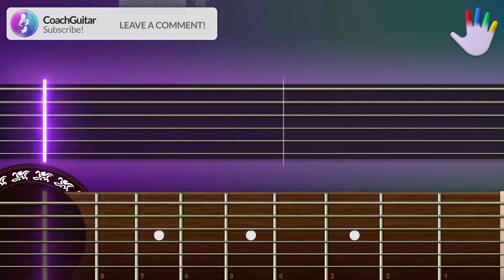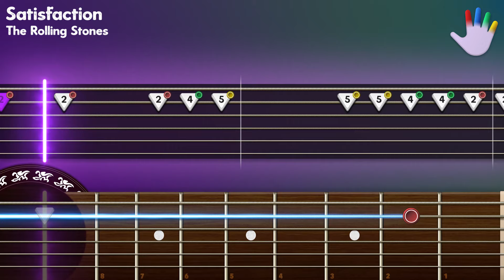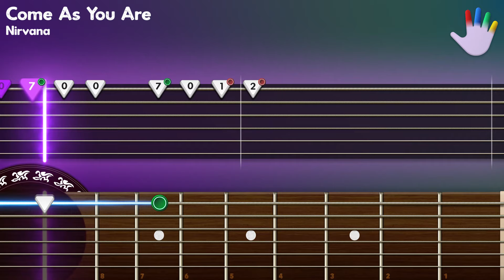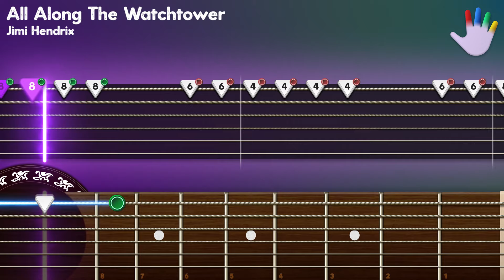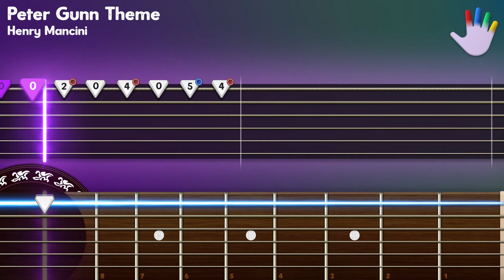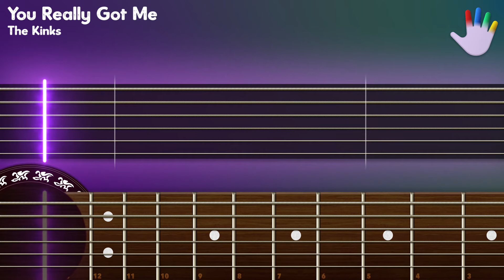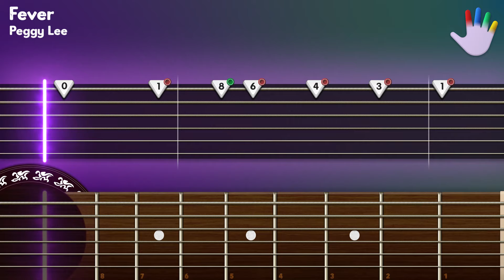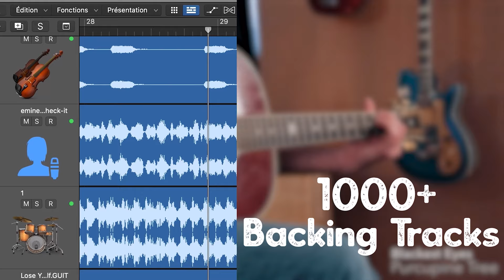TOP 23 iconic Guitar Riffs on One String | Easy Guitar Lessons for Beginners | Chords, Backing Track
Learn how to play «23 Iconic Riffs On One String» on CoachGuitar, for Beginners

00:00 - Intro
00:21 - 7 Nation Army (The White Stripes)
00:45 - Satisfaction (The Rolling Stones)
01:11 - Smoke On The Water (Deep Purple)
01:35 - Another One Bites The Dust (Queen)
01:59 - Come As You Are (Nirvana)
02:16 - Born To Be Wild (Steppenwolf)
02:40 - Smells Like Teen Spirit (Nirvana)
03:04 - Eye Of The Tiger (Survivor)
03:28 - Layla (Eric Clapton)
03:42 - Bad To The Bone (George Thorogood)
04:00 - Let's Do Wild Things (The Troggs)
04:24 - All Along The Watchtower (Jimi Hendrix)
04:39 - Mission Impossible (Lalo Schifrin)
04:59 - Peter Gunn Theme (Henry Mancini)
05:16 - Cocaïne (Eric Clapton)
05:40 - Summer Nights From "Grease" (John Travolta & Olivia Newton-John)
05:57 - You Really Got Me (The Kinks)
06:30 - I Love Rock'n Roll (Joan Jett)
06:49 - Stand By Me (Ben E. King)
07:13 - Fell Good Inc. (Gorillaz)
07:37 - Under Pressure (Queed & David Bowie)
07:51 - Fever (Peggy Lee)
08:18 - Misirlou (Dick Dale)
09:01 - Outro